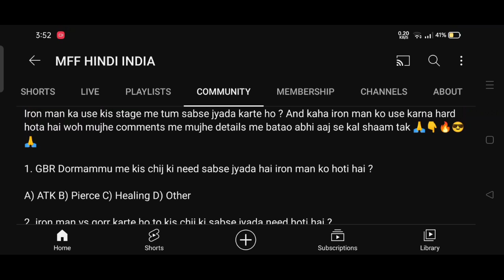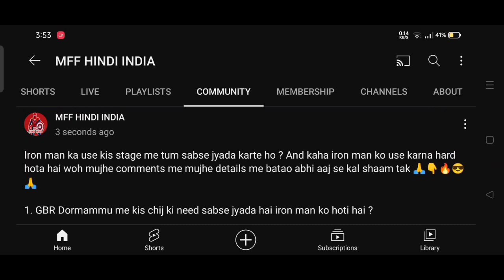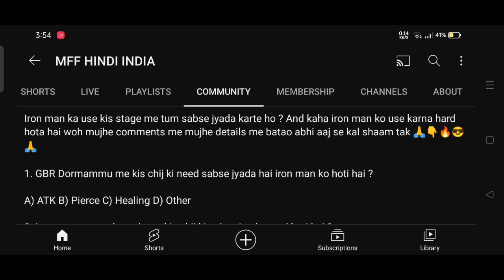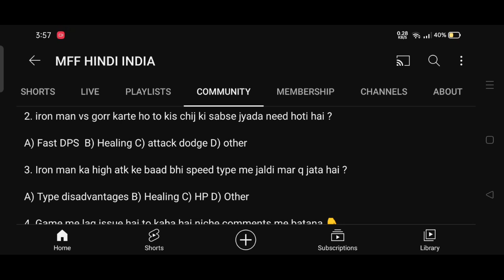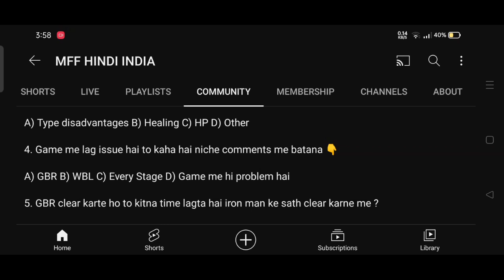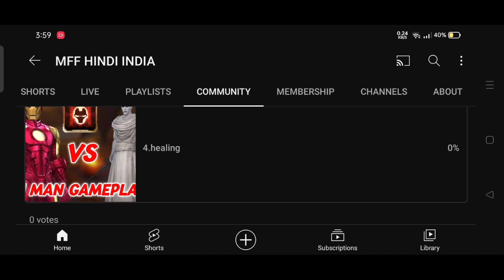PARTICIPATE NOW 😱🔥😎😍🤩🙏👇 | Feedback | MFF Feedback | MFF HINDI INDIA